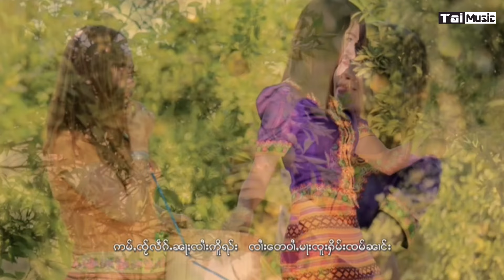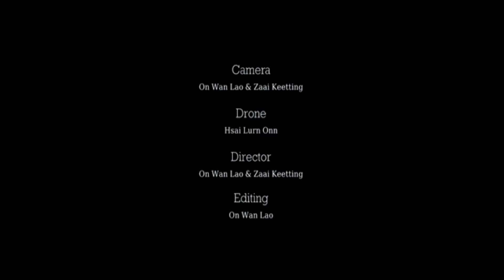ၼၢင်းသီၼုမ်ႇ - တၢင်းႁၵ်ႉဢွၼ်ႇၸၢႆးၵူၼ်းသိုၵ်း (Official MV) นางสีหนุ่ม - ตางฮักอ่อนจายกนศึก(TaiMusic)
တၢင်းႁၵ်ႉဢွၼ်ႇၸၢႆးၵူၼ်းသိုၵ်း (Official MV)
တႅမ်ႈ - ၼၢင်းၼွင်ႉပႅင်း
ႁွင်ႉ - ၼၢင်းသီၼုမ်ႇ